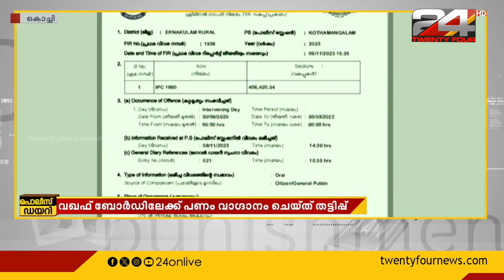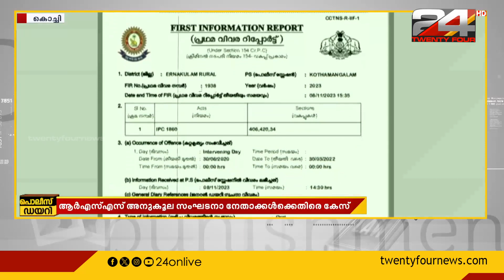വഖഫ് ബോര്‍ഡിലേക്ക് അംഗത്വം വാഗ്ദാനം ചെയ്ത് തട്ടിപ്പ്; RSS അനുകൂല സംഘടനാ നേതാക്കള്‍ക്കെതിരെ കേസ്‌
Central Waqf Council, RSS related organisation